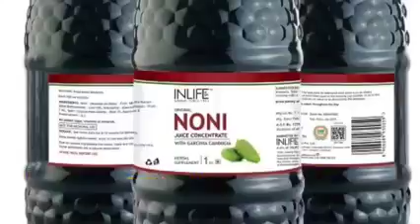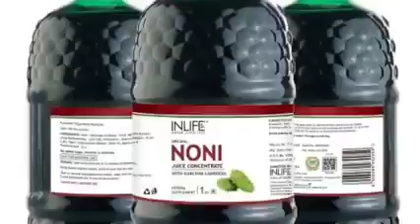HAOMA NONI PREMIUM JUICE FOR DETAILS CONTACT =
Brand

HAOMA

Noni Premium offers Noni Ashwagandha and Kokum Noni Premium may help in boosting energy. improving digestion and might help relief from joint pains. Noni has been used for overall Health rejuvenation, healthy heart rhyme, muscular contraction, nerve function, energy production and fluid balance. Ashwagandha helps in lowering stress, improving overall energy and body strength. Kokum helps to manage healthy body weight and improve digestion, as per Ayurvedic Literature. An Ayurvedic Proprietary Medicine.